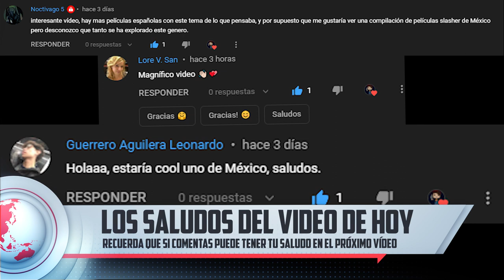CURIOSIDADES - CHILDS PLAY (1988).